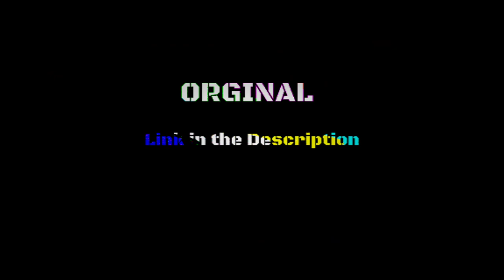There was RETRO TIME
but if you want You can Buy and Refresh your Childhood

Record / Editing
Device - POCO F1
software - KINEMASTER

24/7 on What's App